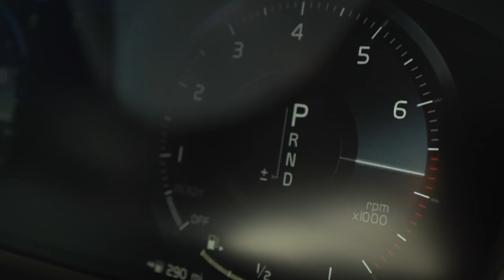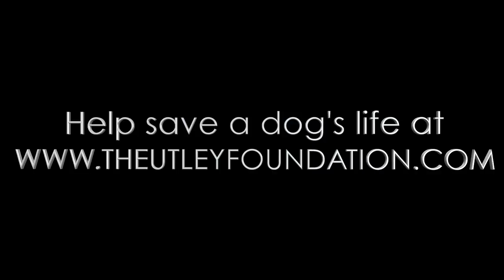CHIC MAMA CARPOOL - JEN & CHASE UTLEY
Anne Stedman Herwick picks up animal activist Jen Utley and her husband, baseball legend Chase Utley, to drive their son Ben to school in this episode of "Chic Mama Carpool".

Concept by Anne Stedman Herwick & Yonta Taiwo

CHIC MAMA CARPOOL is a weekly web-series that rides along with chic celebrity moms/dads where the destination is not a red carpet but the school drop off line! In each episode, Anne Stedman Herwick will pick up her high profile guest and kids first thing in the morning for the always adventurous drive to school. As they navigate the famous LA traffic, Anne and her chic mama counterpart will talk all things fashion in a fun, casual and relatable way, and their precious cargo will be sure to provide some comic relief. Chic viewers all over the world will get fashion, beauty, and lifestyle tips from these inspiring moms who juggle it all with style and beauty!